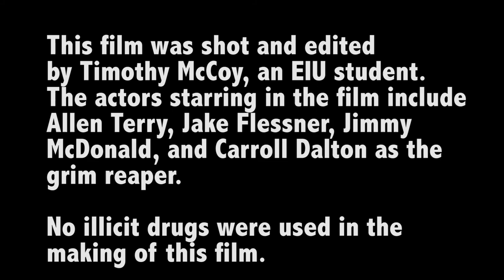Drugs Kill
This is a Public Service Announcement class project done by Timothy E. McCoy at Eastern Illinois University.